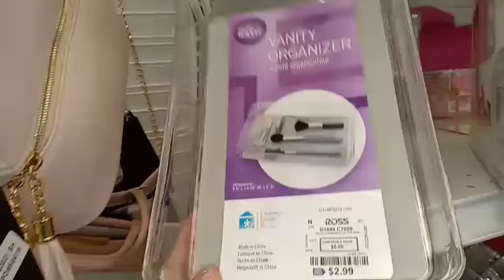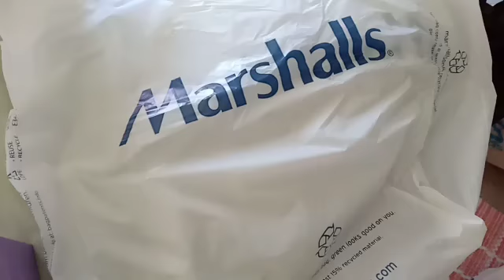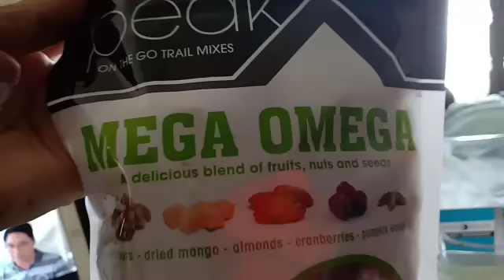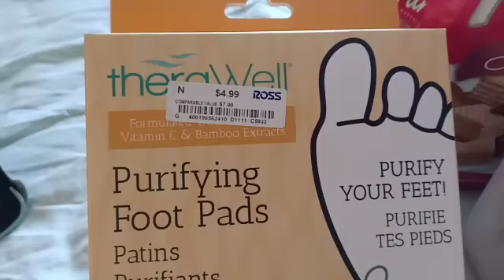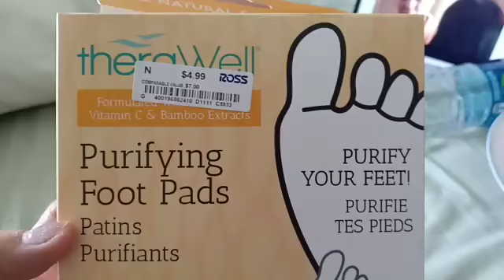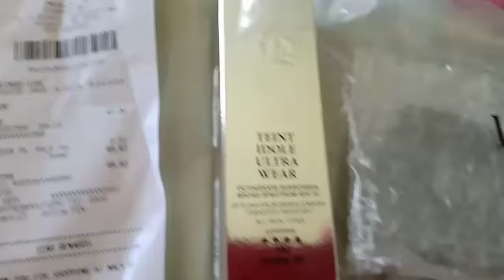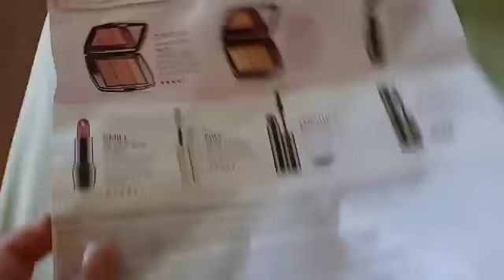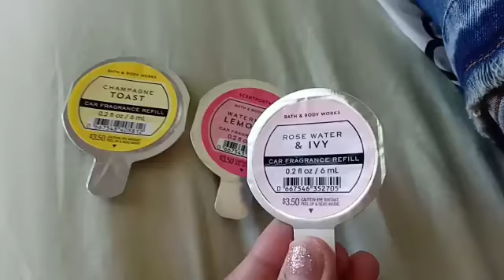Ross, Marshall's and Macy's mini haul!!!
hi guys,

💗yanah